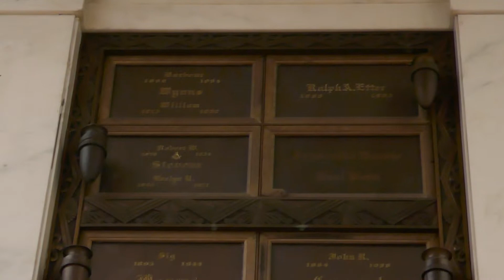Director Writer Producer Paul Bern Grave Inglewood Cemetery Los Angeles California US June 29, 2022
Director Writer Producer Paul Bern Grave Mausoleum of the Golden West Sanctuary of Faith Inglewood Cemetery Los Angeles California USA June 29, 2022

Producer, director, screenwriter. Born Paul Levy in Germany he emigrated to the United States as a child and was raised in New York. He attended the American Academy of Dramatic Arts. Bern began his career on stage and from 1911 to 1915 worked as an actor, stage manager, and producer. In the mid-1920s, he became a production assistant and story consultant to Irving Thalberg at MGM. At 42, his sudden marriage to Jean Harlow in July 1932 became the stuff of tabloid gold. On Labor Day weekend 1932, Harlow left Bern at home to visit her mother's house. When Bern did not join her as planned an investigation found Bern dead in his bathroom. He left an apparent suicide note which read "Dearest dear, Unfortunately this is the only way to make good the frightful wrong I have done you and wipe out my abject humiliation. I love you. Paul. You understand last night was only a comedy." It was also revealed that prior to his marriage to Harlow, Bern apparently had a common-law wife, Dorothy Milette, who was reportedly mentally unbalanced. Witnesses reported a woman answering Milette’s description visited Bern the night of his death. Milette was last seen boarding the "Delta Queen" in Sacramento. Days later her body was found in the Sacramento River. Although the official cause of Bern’s death was found to be suicide; rumors circulated that he may have been murdered. The potentially scandalous circumstances surrounding the death were concealed for years by MGM. Harlow would not speak of Bern's death for the remainder of her life.